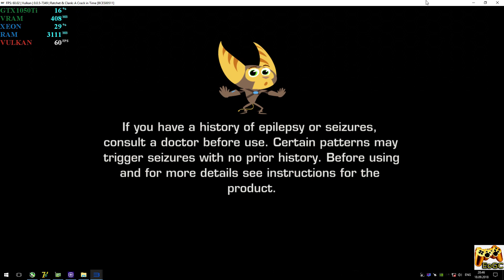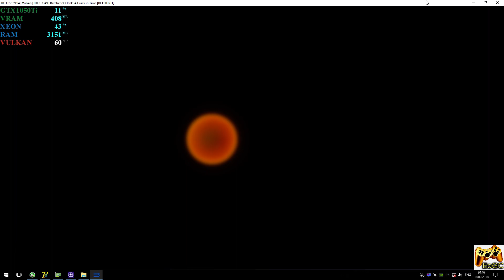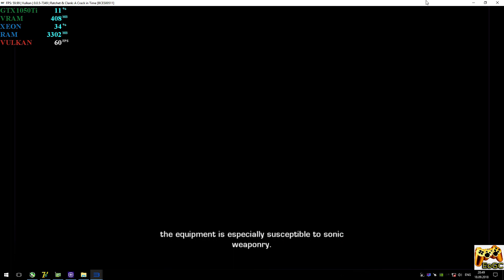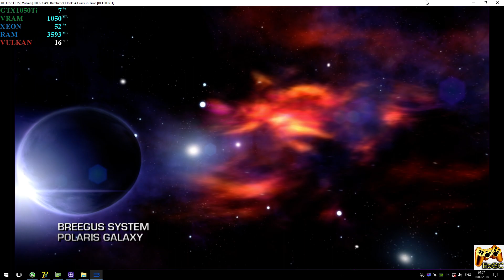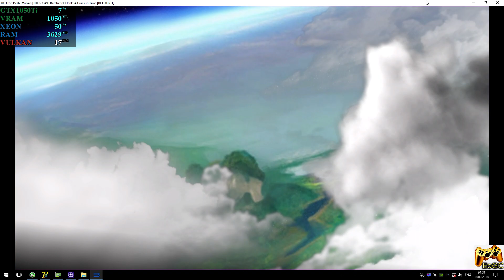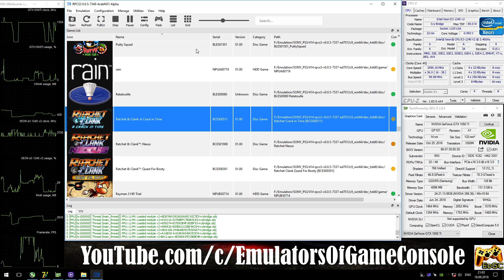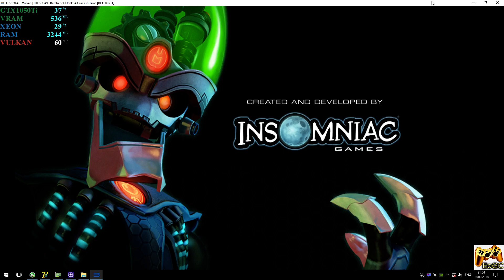RPCS3 0.0.5 [PS3] - Ratchet: A Crack in Time [Gameplay] New RSX. Async Shaders. Vulkan api #1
Help
Media
My-Spec
CPU: Intel Xeon e3-1240 V2 @ 3.6 GHz (MB MSI Z77A-G45),
RAM: 8GB DDR3-1866 MHz (Kingston HyperX Fury),
GPU: Nvidia GTX 1050ti 4GB (MSI Gaming X),
Explain
Recording: ShadowPlay
Info
Ratchet & Clank Future: A Crack in Time  (PS3)
Status: Half-Playable / Ingame (Progress)
Realtime Footage
PS
В целом работает неплохо, но только в нативном разрешении (потому что требуется SRM, без которого спецэффекты будут вызывать "черный экран")
Ждем обновлений :)